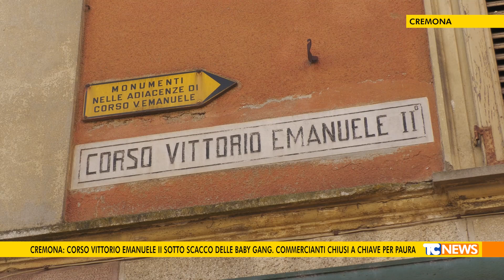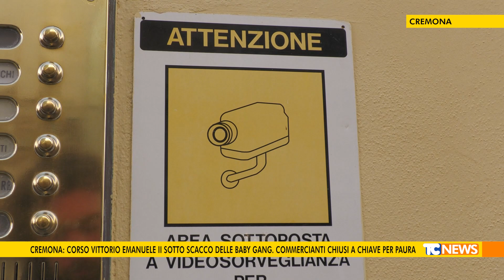Cr: corso Vittorio Emanuele II sotto scacco delle baby gang. Commercianti chiusi a chiave per paura